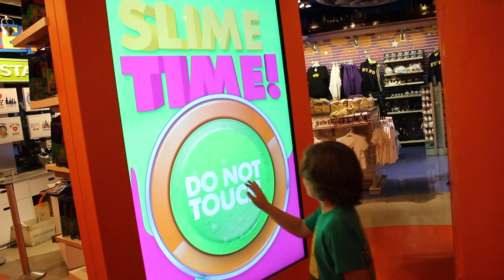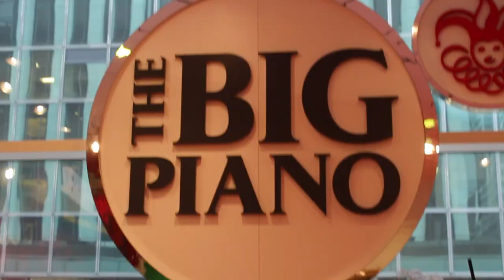Times Square ToysRUs, Disney Store, & FAO Schwartz - New York Trip 2014 Part 5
The Dan-O Channel crew spent some time in New York for a few weeks. Here is part 6 of our trip. Times Square shopping!